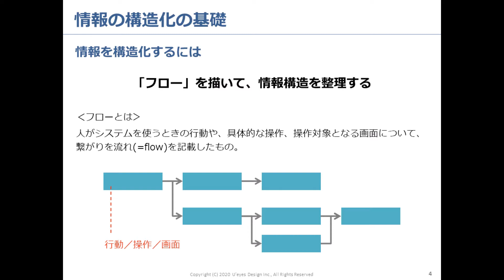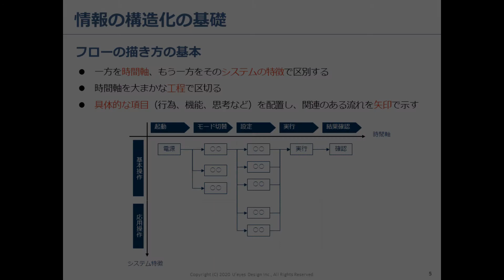人間中心設計基礎講座「液晶表示画面(GUI)を設計する 2」紹介（P_4_2_C）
「情報の構造化の基礎」「画面設計・レイアウトの基礎」より。